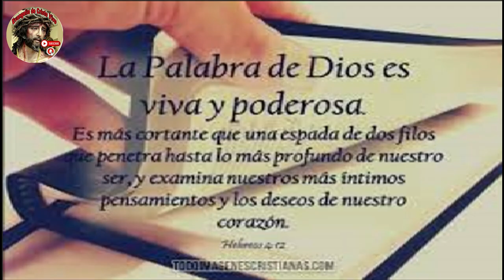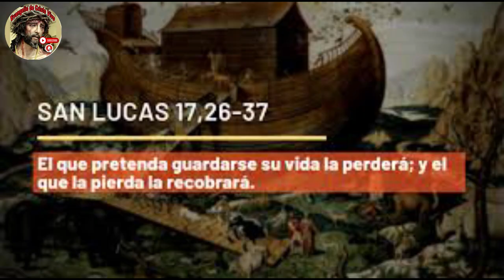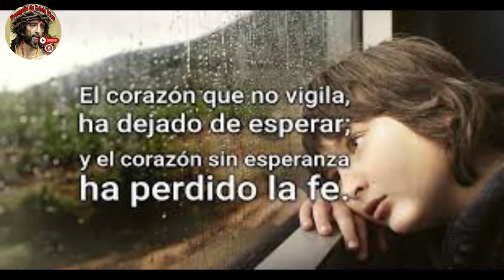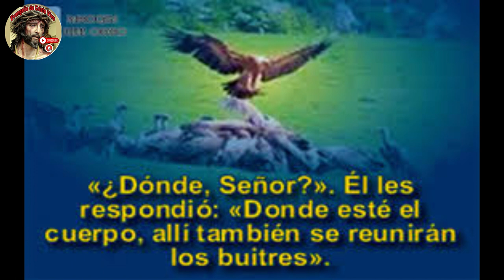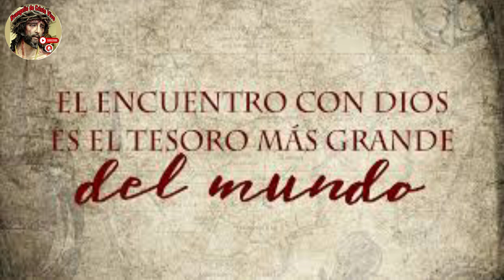Evangelio De hoy Viernes 17 De Noviembre Del #2023. Con El Rev.